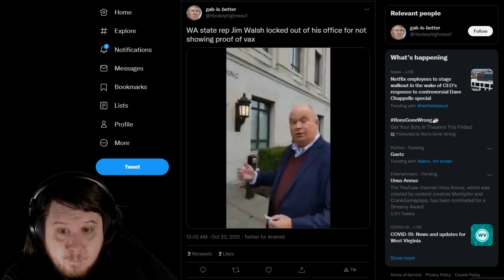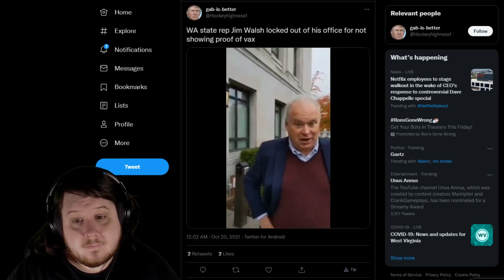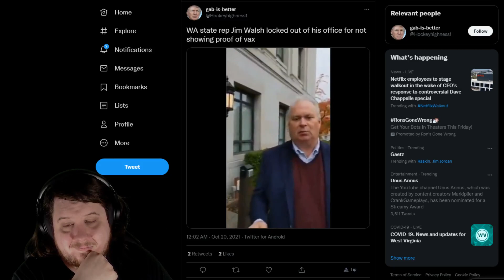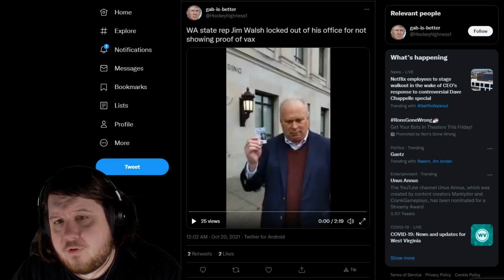Jim Walsh Locked Out Of His Office Because He Can't Be Bothered To Turn In Vaccination Paperwork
Jim Walsh has admitted he can do his job from home but that hasn't stopped him from playing victim. If Washington State representative Jim Walsh wants to be physically in his office he can turn over the paperwork proving he isn't a risk to others.